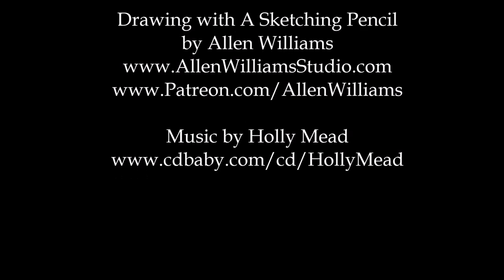Allen Williams Sketching Pencil Aug 12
Drawing with this strange pencil really helped the drawing flow.